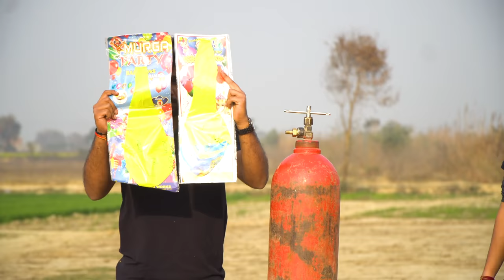BIG HYDROGEN BALLOON COLOR SMOKE